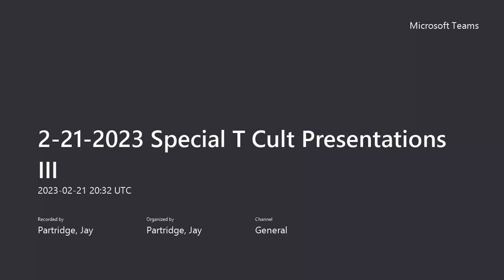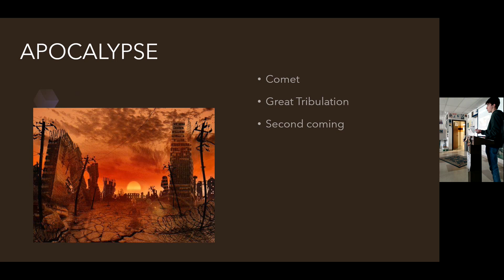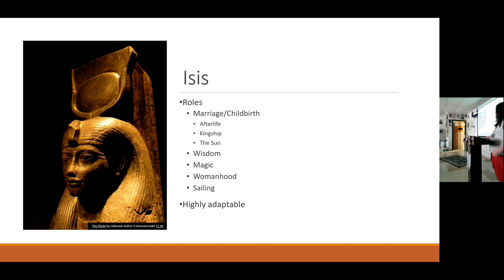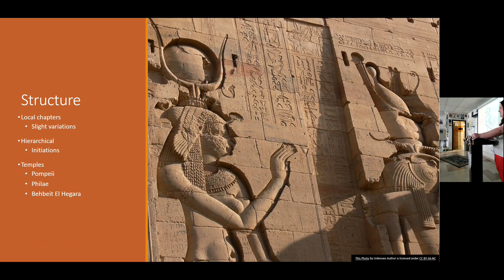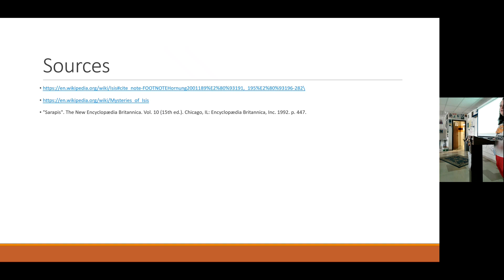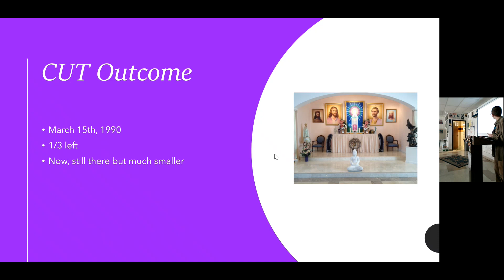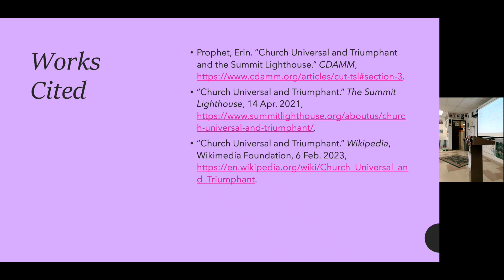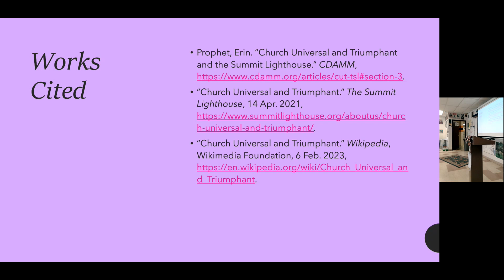2 21 2023 Special T Cult Presentations III